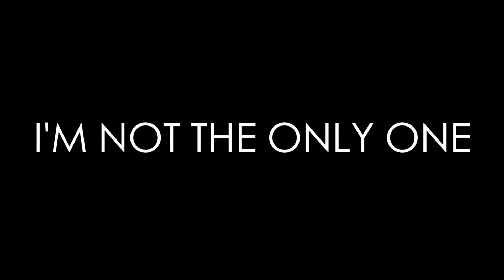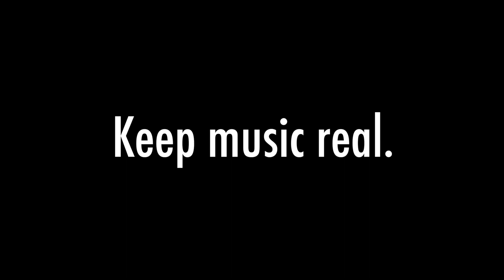Sam Smith - I'm Not The Only One (Michael Castro Acoustic Cover)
Here is my cover of Sam Smith - I'm Not The Only One